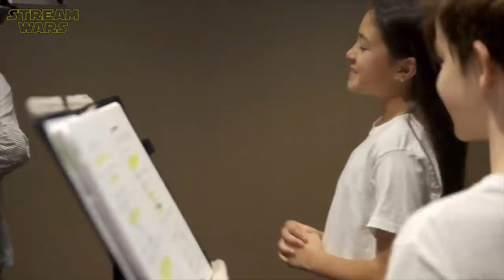Making Of FINDING 'OHANA - Behind The Scenes, Bloopers & On Set Interviews | Netflix Original Film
"Finding 'Ohana" (Abenteuer Ohana) Making Of | Behind The Scenes | Outtakes | Bloopers | BTS Featurette - Hinter den Kulissen der Dreharbeiten zum neuen Netflix Original Drama (2021) | Interview mit Alex Aiono, Kea Peahu & Owen Vaccaro | ̲A̲̲b̲̲o̲̲n̲̲n̲̲i̲̲e̲̲r̲̲e̲̲n̲ ➢ (OT: FINDING 'OHANA)

ＫＥＹ ＦＡＣＴＳ:
🔑 Start: 29. Januar 2021 auf Netflix
🔑 Familienkomödie, Laufzeit:

ＩＮＨＡＬＴ:
Im Abenteuerfilm Abenteuer 'Ohana folgt zwei Geschwistern aus Brooklyn, deren Sommer in einer ländlichen Stadt in Oahu eine aufregende Wendung nimmt. Ein Tagebucheintrag, welcher auf lange verlorene Schätze hinweist, stürzt sie in ein Abenteuer. Dadurch werden die beiden auch dazu gebracht, sich wieder mit ihrem hawaiianischen Erbe auseinanderzusetzen. // The film follows two Brooklyn teenagers on a trip to Oahu where they discover their Hawaiian heritage.

ＣＡＳＴ:
❌ Alex Aiono
❌ Kea Peahu
❌ Owen Vaccaro
❌ Lindsey Watson
❌ Kelly Hu
❌ Ke Huy Quan
❌ Brandscombe Richmond
❌ Chris Parnell
❌ Marc Evan Jackson
❌ Ricky Garcia

ＤＲＥＨＢＵＣＨ:
❌ Christina Strain

ＲＥＧＩＥ:
❌ Jude Weng